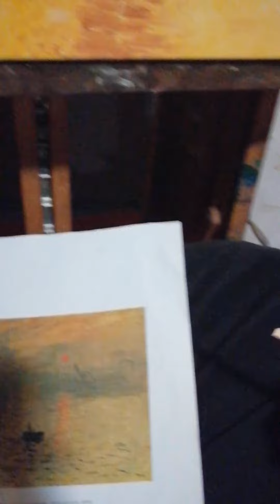Impressione, sole nascente Monet, workinprogress - Andrea Schillaci